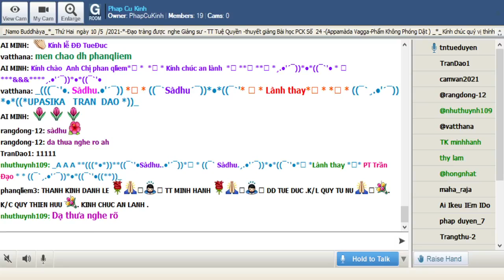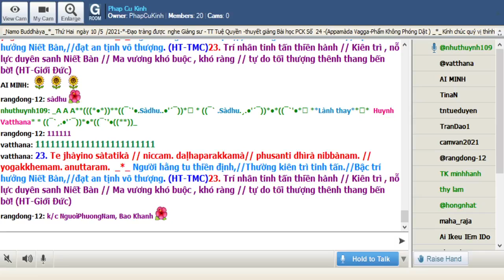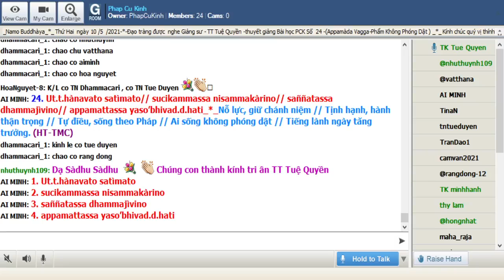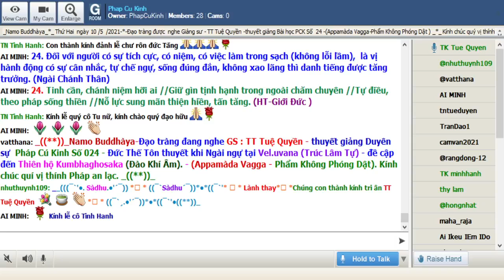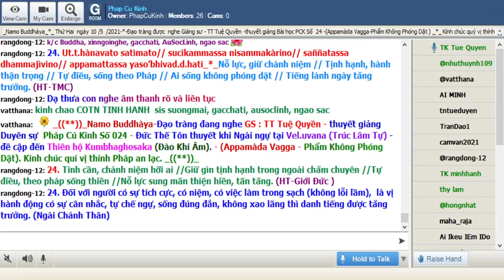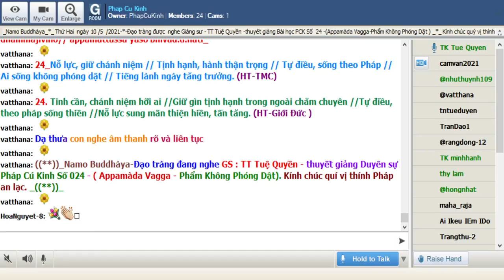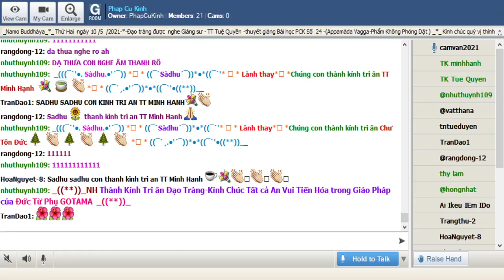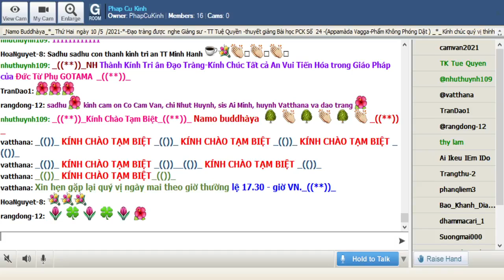10-05-2021 Room Phap Cu Kinh Thứ Hai.ĐĐ Tịnh Đạt & TT Tuệ Quyền giảng Pháp Cú Kinh Số 024 .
Phap Cu Kinh Thứ Hai May 10-2021.ĐĐ Tịnh Đạt & TT Tuệ Quyền giảng từ vựng, ý nghĩa & duyên sự Pháp Cú Kinh Số 024 *---Đức Thế Tôn thuyết ra khi Ngài ngự tại : Veḷuvana-đề cập đến : Thiên hộ
Kumbhaghosaka( Đào Khí Âm).(Appamàda Vagga-Phẩm Không Phóng Dật )--*--*-